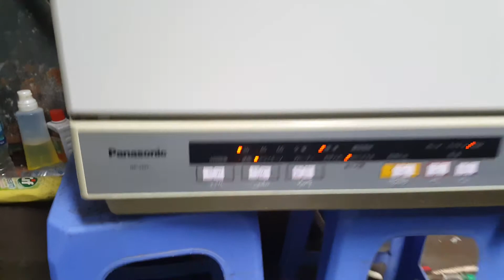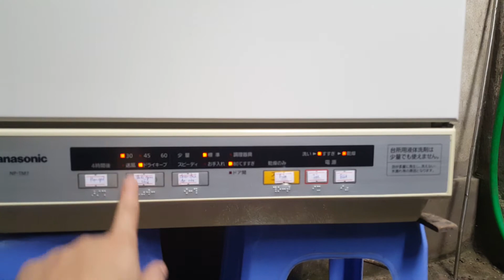0989897559- Máy rửa bát Nhật nội địa Panasonic NP-TM7 đẹp phục vụ bà con cô bác...02/04/2021